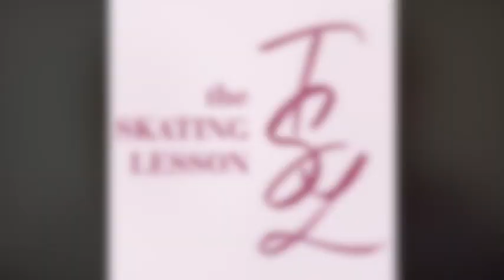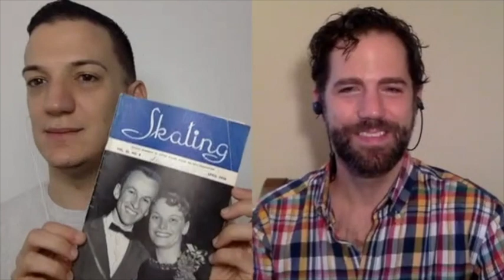This and That: 2019 French, Spanish & Italian Figure Skating Championships & Evgenia Medvedeva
On this week's episode of 'This and That,' we break down all of the action from the 2019 French, Spanish and Italian Nationals and give the latest updates on Evgenia Medvedeva (евгения медведева) as she prepares to compete at the Russian Figure Skating Championships.

Gabriella Papadakis and Guillaume Cizeron returned to form at the French Figure Skating Championships, yet it was Vanessa James and Morgan Cipres who truly stole the show with their thid standout free skate of the season.

Nicole Della Monica and Matteo Guarise won another national title, yet they displayed some inconsistency on their jumps.

Daniel Grassl landed three quads to upset Matteo Rizzo.

In Spain, Olivia Smart and Adria Diaz won the rhythm dance but were overtaken by Sara Hurtado and Kirill Khaliavin in the free dance. Spain's berth to the World Figure Skating Championships will be determined at the upcoming European Figure Skating Championships.

Evgenia Medvedeva heads to Saransk with a new short program to 'Tosca' choreographed by Misha Ge. Elizaveta Tuktamysheva will miss the event due to pneumonia and we discuss what we think it portends for the rest of her season. Mikhail Kolyada may also be out after suffering from sinus issues.

If you're shopping in the UK:

The goal of The Skating Lesson (TSL) is to share our passion and knowledge of the sport with all of you. Whether you call it figure skating, ice skating, Eiskunstlauf, фигурное катание, 피겨 스케이팅, フィギュアスケート, 花样滑冰, 花樣滑冰, patinage artistique, pattinaggio artistico or patinaje artístico, we hope you'll share your passion with us as well.